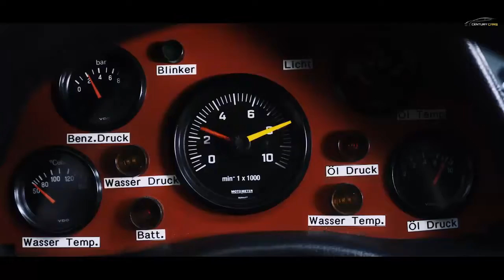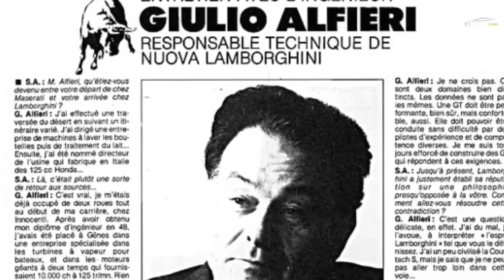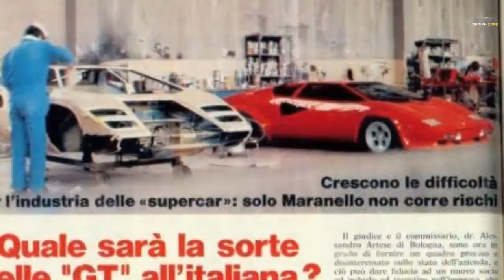Fiat 127 Rústica. El auto que salvó a Lamborghini de la quiebra 🚘**Century Cars**🚘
Hoy les presento la historia de un auto que ayudo a salvar de la bancarrota a una legendaria marca de superdeportivos.